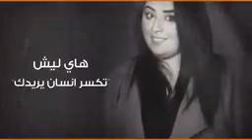🖤🖤😒😒😔ياقلبي ياعمري روحي حباني حلووووو روحي ابحبك